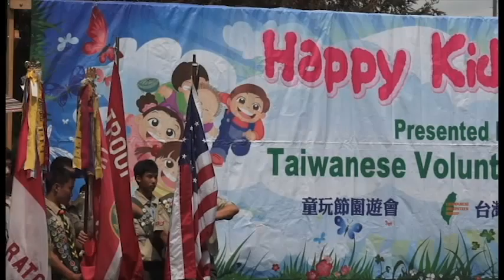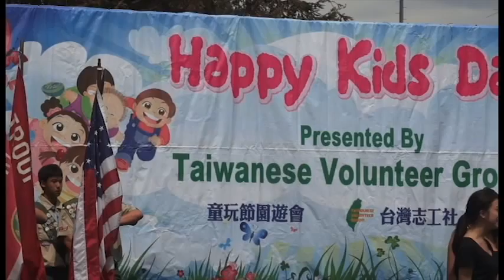2013 Happy Kids Day - Bay Area Multi-Cultural Children Festival (2/6)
2013 Happy Kids Day at Cupertino Memorial Park in Cupertino, California

On August 17, 2013, one of the San Francisco Bay Area's largest multicultural children festivals took place in Memorial Park in Cupertino, California. This video segment contains some of the performance at the main stage, including Taiwanese old riders who appeared in an award winning foreign movie, Tai-Chi-Men, boyscouts opening ceremony, NBC anchor Janelle Wang, Frank Hong. This is part 2 of 6 part series.